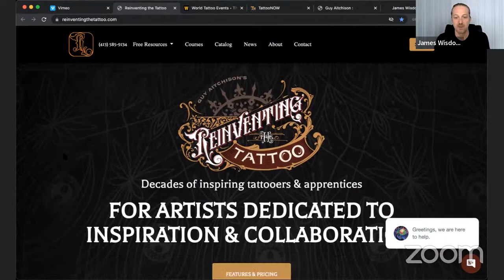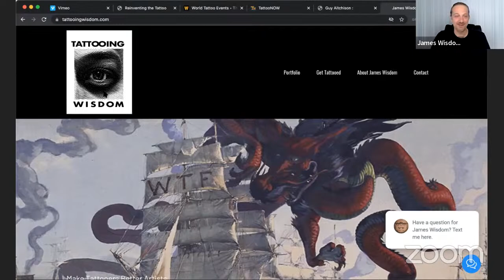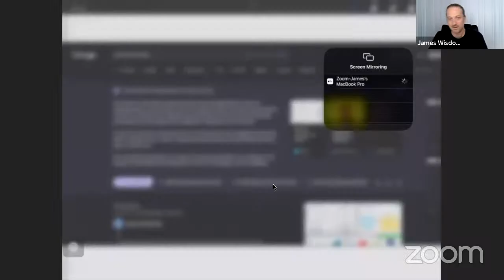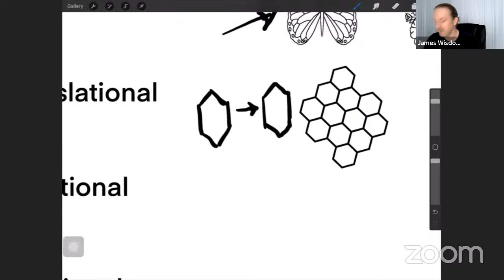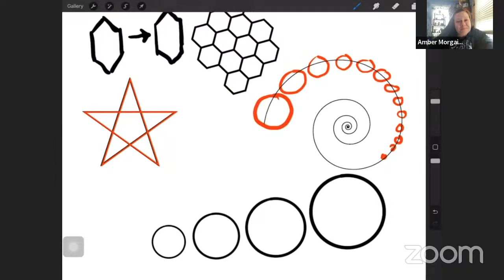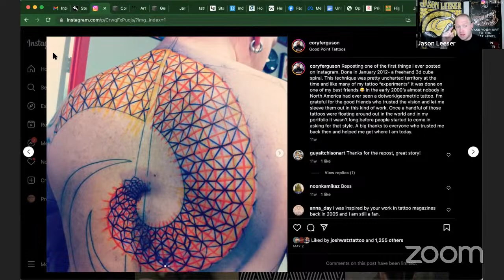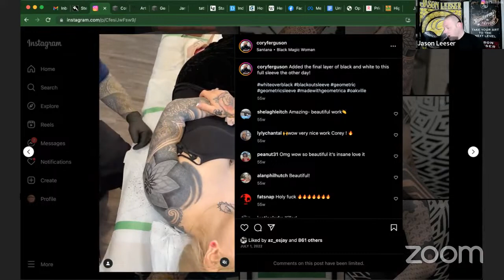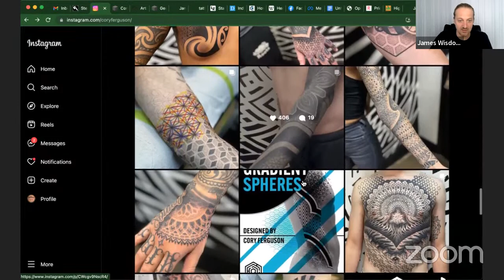Different Forms of Symmetry | Drawing for Tattooers with James Wisdom Ep 61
Symmetry is important even if the piece your designing isn't symmetrically perfect. This week, James touches on the types and forms of symmetry and showcases some expert examples of well used symmetry in tattoos.
Join host James Wisdom as he discusses the fundamentals of art to share his knowledge with the world. James use to be a college art teacher and, for a short time, a tattooer. He's aiming to share the knowledge he's collected over the years with all of you! This series will walk you through all the questions you have about art and accomplishing your artistic goals.
Video Chapters
0:00 - Intro
8:22 - Finding Your Learning Environment
13:15 - Learning New Skills
1822 - Different Forms of Symmetry
36:09 - Symmetrical Tattoo Examples
47:33- The Longevity of Different Tattoo Locations
59:24 - Outro